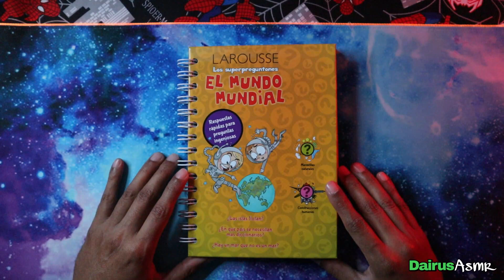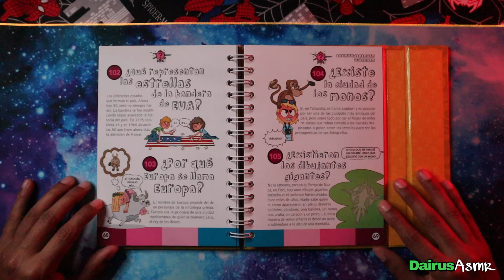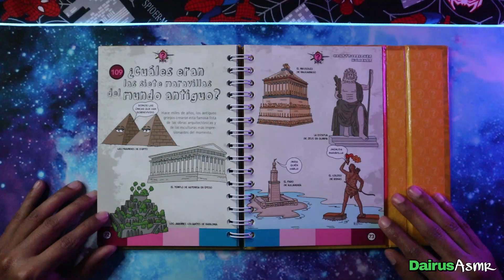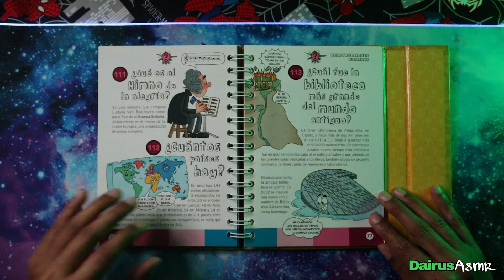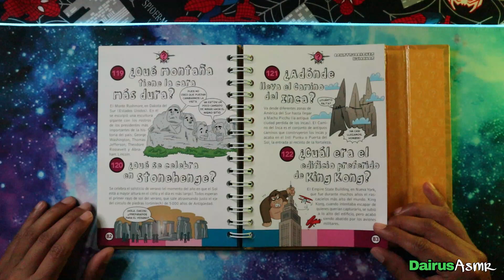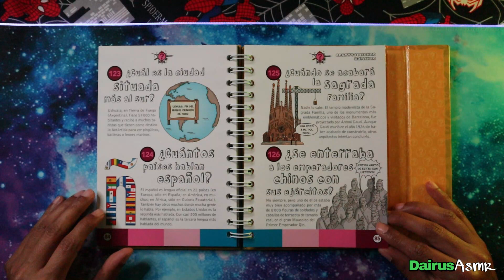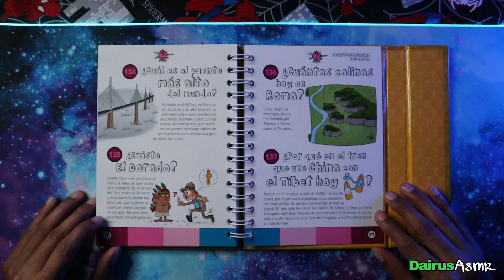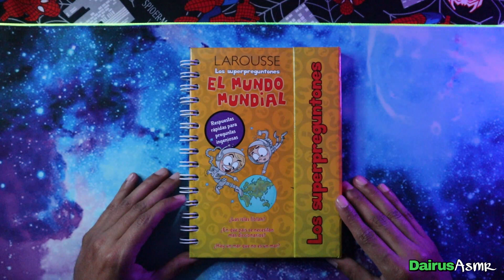ASMR Soft spoken, Los superpreguntones, El mundo mundial, Construcciones humanas 2, Larousse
Hola chicos, en esta ocasión continuamos con la lectura del libro Los superpreguntones, El mundo mundial de Larousse, en este video encontraran respuestas rápidas para preguntas ingeniosas de las construcciones humanas segunda parte, déjenme saber en los comentarios si les gusta este tipo de videos y que libro les gastaría que les leyera...